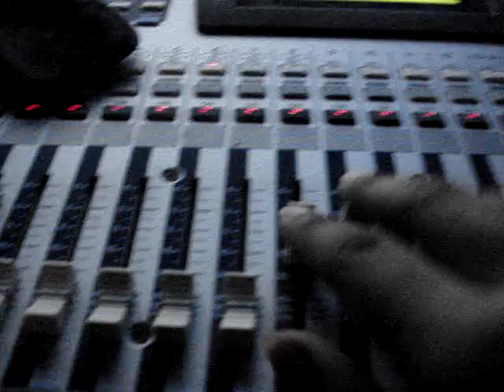FLEXTARAE IN STUDIO WORKING ON TRACK FOR LAST TRAIN TO PARIS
FLEX IN STUDIO, MIXING TRACK FOR DIDDYS LAST TRAIN TO PARIS ALBUM.